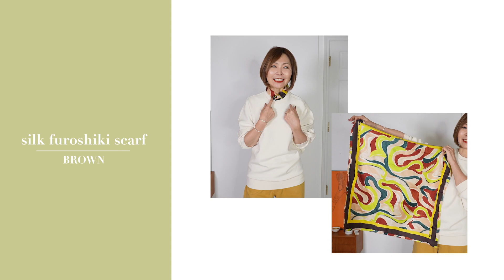【ユニクロ×マルニ】大人はどれ着たらいいの？着回しやすい厳選アイテム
0:00　オープニング
0:36    UNIQLO×MARNI購入品①バギージーンズ 49 mustard  ,27size
2:33    UNIQLO×MARNI購入品②ヒートテックタートルネックT  11pink ,Msize
3:32    UNIQLO×MARNI購入品③ミックスカラーニットオーバーサイズフルジップパーカー　28 dark orange ,XLsize
6:08    UNIQLO×MARNI購入品④ミックスカラーニットフードストール　28 dark orange
7:38    UNIQLO×MARNI購入品⑤シルクフロシキスカーフ　34 brown
8:26     UNIQLO× MARNIと手持ちアイテム の着回しコーデ

‹著書›
『いつでもおしゃれを実現できる 幸せなクローゼットの育て方』（ディスカヴァー・トゥエンティワン）
『どうせなら歳は素敵に重ねたい』（ダイヤモンド社）
『今ある服でおしゃれになる！』（KADOKAWA）

・執筆取材（雑誌、書籍、メディア各種）
・セミナー、講演
・MD、商品企画、スタイリング、コンテンツ制作